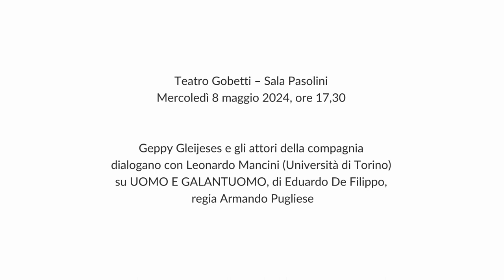Incontro su "UOMO E GALANTUOMO" - Retroscena 2023/24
Geppy Gleijeses e gli attori della compagnia
dialogano con Leonardo Mancini (Università di Torino)
su UOMO E GALANTUOMO, di Eduardo De Filippo,
regia Armando Pugliese